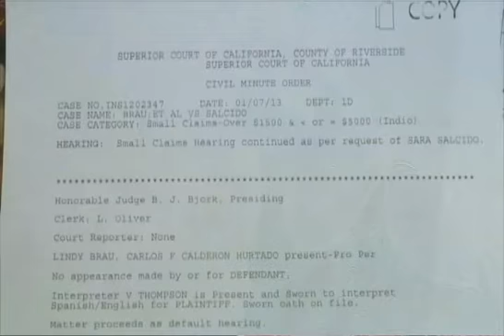Víctima de Fraude - Noticiero Con Myrka Dellanos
Una indocumentada hispana cuenta como una paralegal se aprovechó de su vulnerable situación y no solo dejó su caso abandonado sino también le robó su dinero.